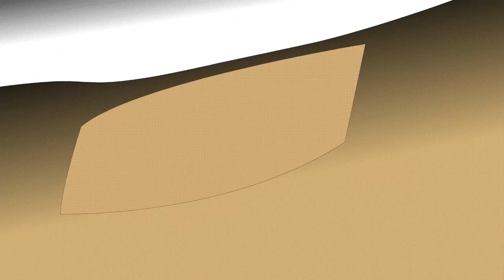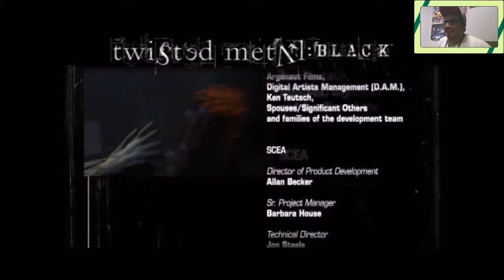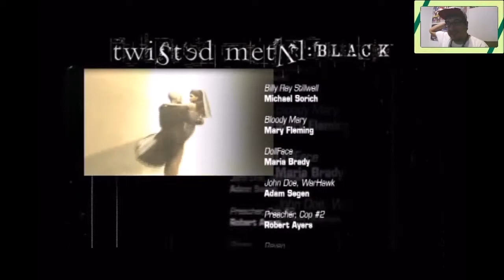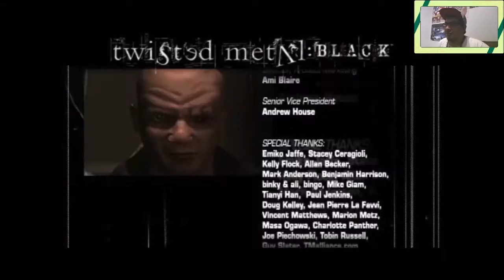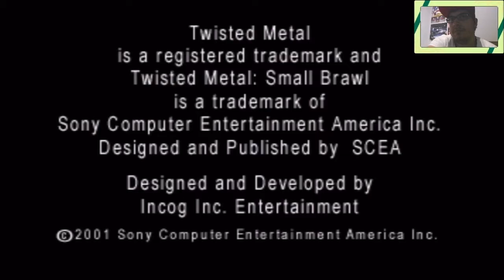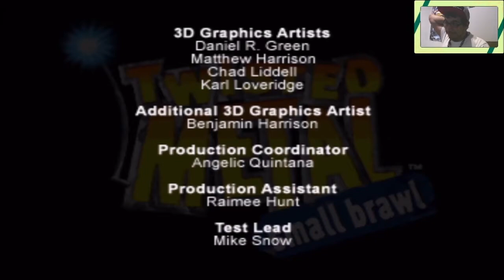Welcome to Twisted Metal (Part 3 - TM: Black / TM: Small Brawl)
Post livestream from Twitch

The story continues with Twisted Metal: Black and Twisted Metal: Small Brawl; two opposite ends of the spectrum.